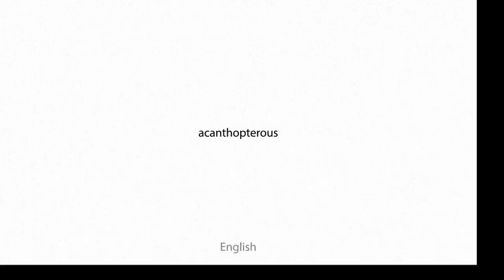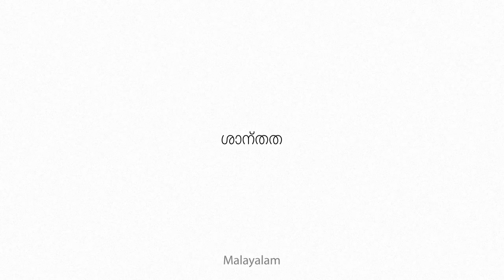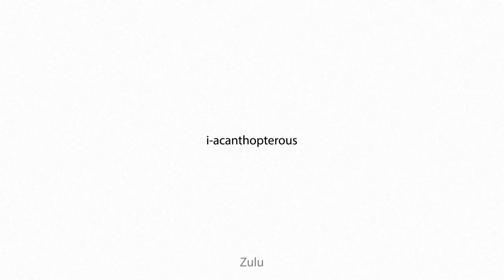acanthopterous Multilingual Translation